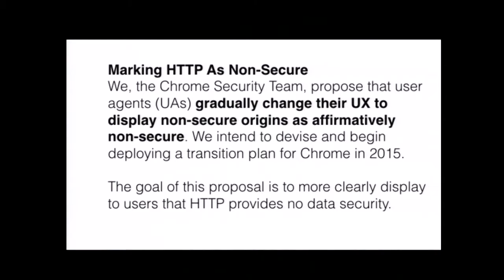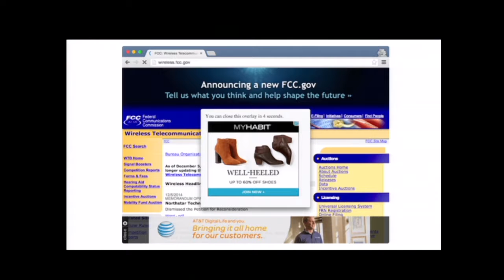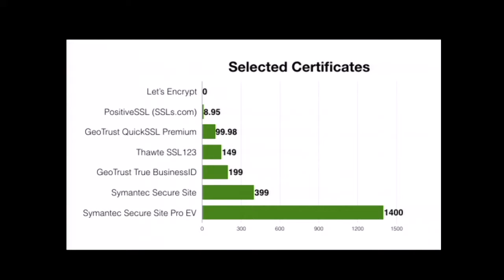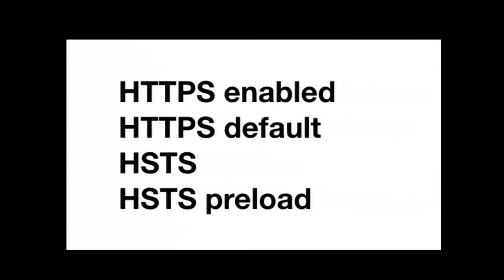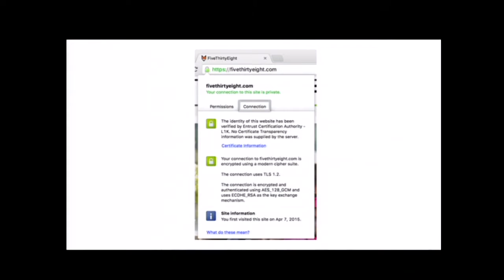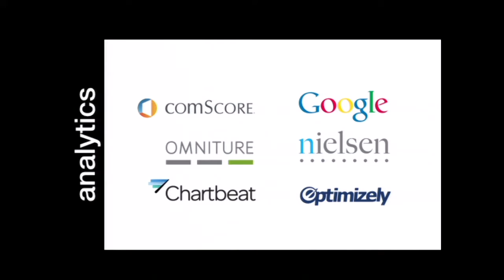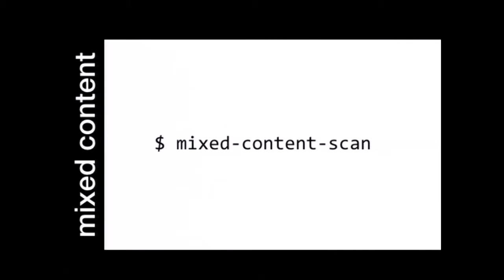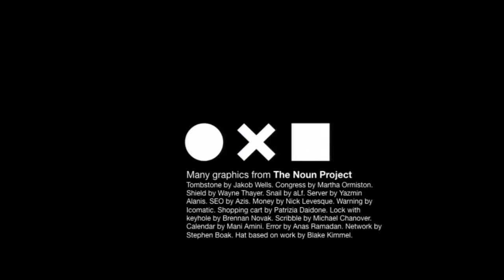Paul Schreiber: Meeting the New York Times Challenge – Delivering the news over HTTPS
Last November, The New York Times challenged news sites to fully support HTTPS in 2015. What does it mean to meet that challenge? This session will discuss the problems we encountered moving to HTTPS (and how we solved them). We’ll then give you hands-on help with anything you need: server configuration, certificates, mixed-content warnings, CDNs — even ads, analytics and A/B tests.